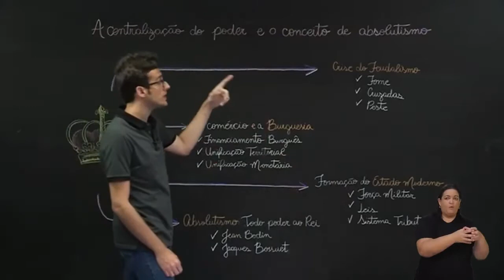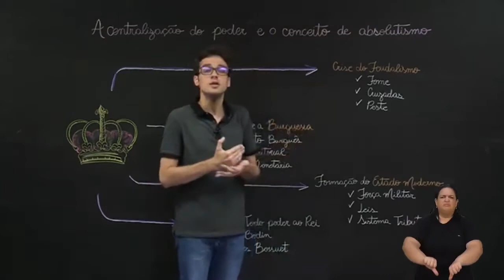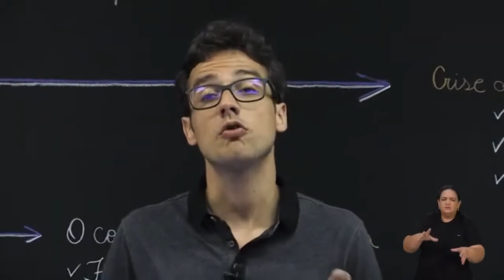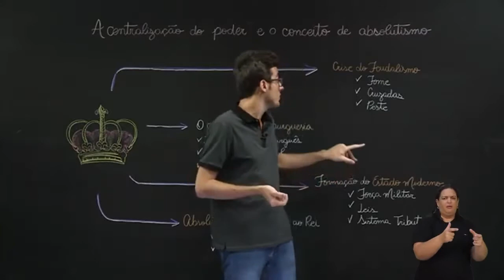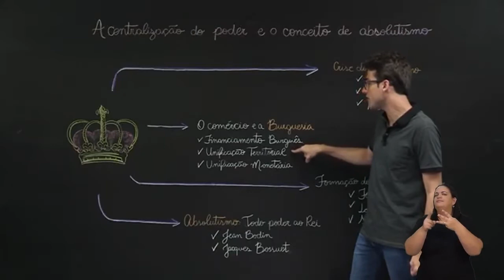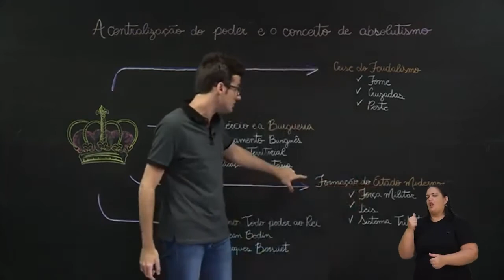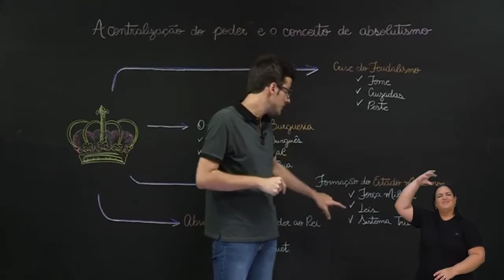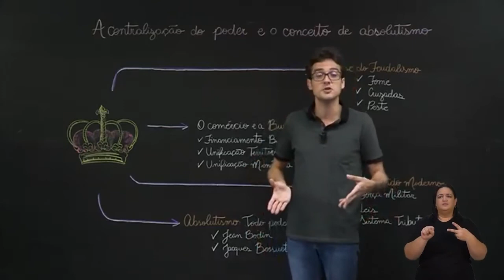7º ANO | História | Aula 08 - A centralização do poder e o conceito de aboslutismo